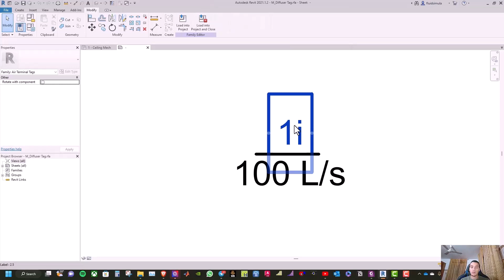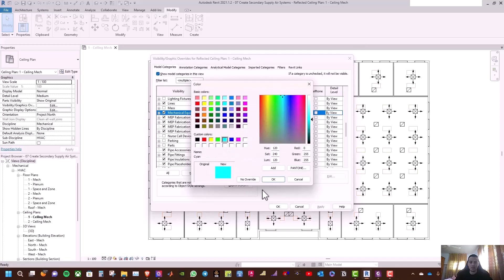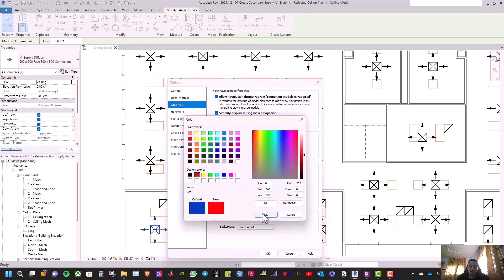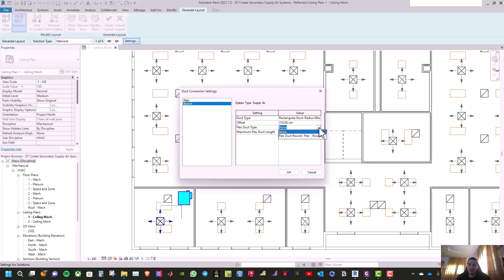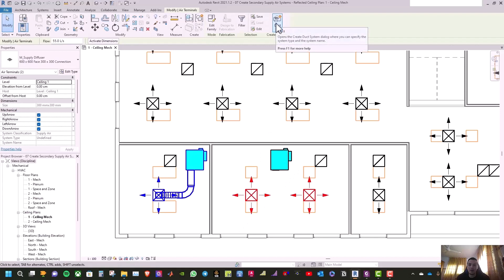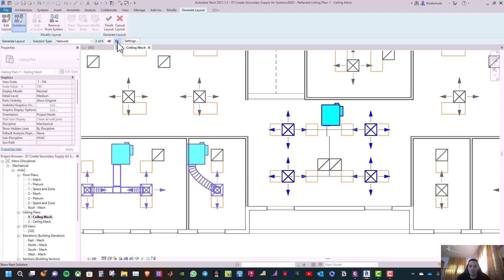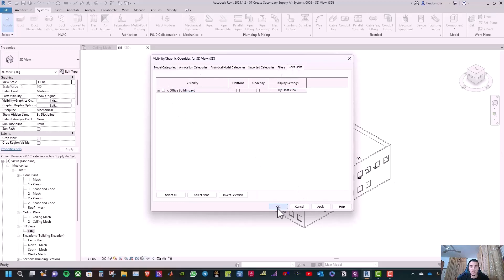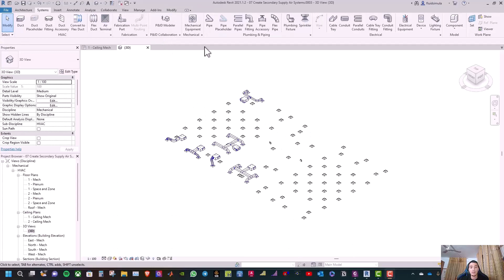07 Create Secondary Supply Air Systems I Revit MEP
In this video, I'll show you how to create secondary supply air systems and size ducts in Revit MEP. A secondary supply air system is a part of an HVAC system that delivers conditioned air to different zones in a building, and sizing the ducts is an important part of ensuring that the air flows efficiently and effectively.

I'll cover how to create a secondary supply air system by adding VAV (Variable Air Volume) Boxes and connecting them to the primary system. I'll also show you how to size the ducts using Revit MEP's duct sizing tool, which helps you calculate the optimal size of ducts based on the airflow requirements of each zone.

By the end of this video, you'll have the skills you need to create an effective secondary supply air system and size ducts that are optimized for energy efficiency and comfort. So, whether you're a mechanical engineer, HVAC designer, or just getting started with Revit MEP, this video is for you!